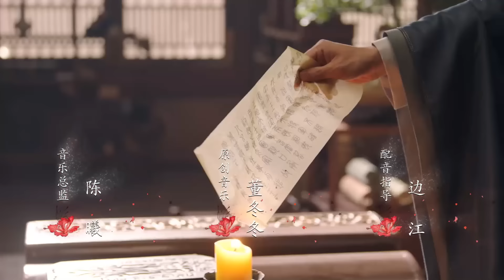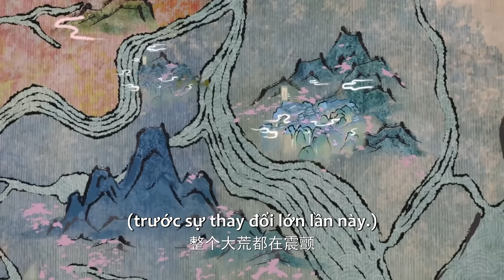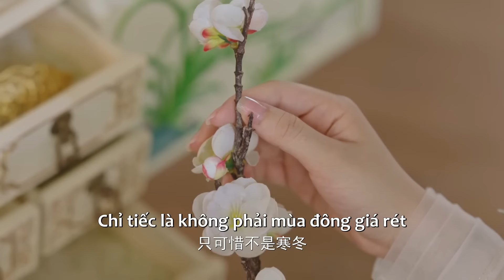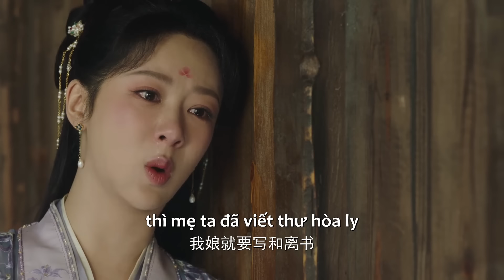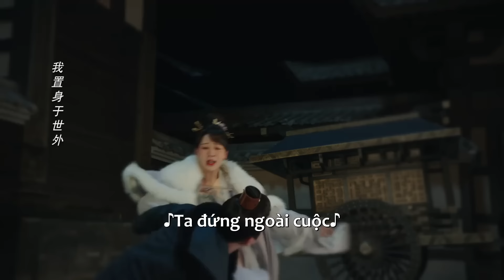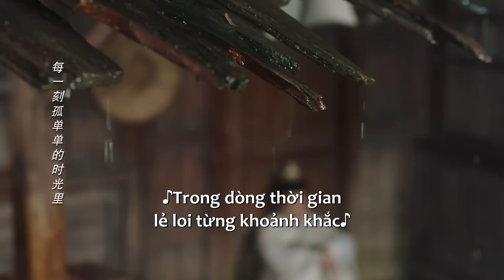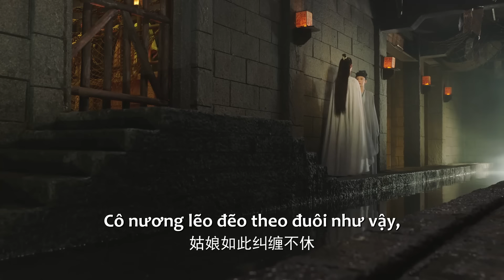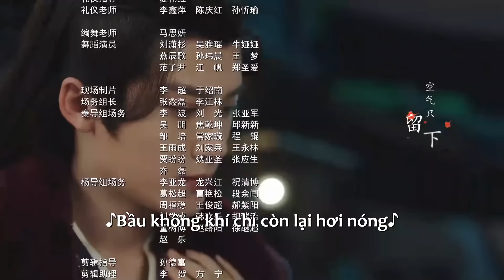THUYẾT MINH | Trường Tương Tư 2 - Tập 12 | Phim Cổ Trang Hot 2024 | Dương Tử | Ổ Mọt Phim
👉Ở đây có trọn bộ phim hay luôn nè, lẹ lẹ cái tay ấn vô coi đi 😍
Diễn viên: Dương Tử, Trương Vãn Ý, Đặng Vi, Đàn Kiện Thứ, Đại Lộ Oa, Vương Hoằng Nghị

Vào thời thượng cổ, người, thần, yêu chung sống cùng nhau, ba nước Thần Nông, Hiên Viên, Cao Tân tạo thế chân vạc. Cửu Dao, Vương cơ của Cao Tân lưu lạc Đại Hoang trải qua trăm năm khốn khổ, không những mất đi thân phận, cũng mất cả dung mạo, dừng chân ở trấn Thanh Thủy, trở thành Văn Tiểu Lục "không nơi nào để đi, không có ai để nương tựa, không thể tự bảo vệ mình". Cô hành nghề y làm kế sinh nhai, sống tự do bất kham. Thương Huyền, anh họ của Tiểu Yêu cũng là vương tử Hiên Viên tuy ăn nhờ ở đậu, nhẫn nhịn chờ thời, những cũng muốn tìm kiếm Tiểu Yêu nên đã đi khắp Đại Hoang rồi đến trấn Thanh Thủy. Cuộc sống ở trấn Thanh Thủy bình dị ấm áp, Văn Tiểu Lục vô tình cứu Đồ Sơn Cảnh công tử Thanh Khâu đang hấp hối, sớm tối ở chung làm hai người dần nảy sinh tình cảm; Văn Tiểu Lục lại không đánh không quen với yêu chín đầu Tương Liễu, đồng cảm với nhau và trở thành tri kỷ. Văn Tiểu Lục và Thương Huyền gặp gỡ nhưng không nhận ra nhau, qua vài lần trắc trở, cuối cùng mới nhận ra Thương Huyền, khôi phục thân phận Vương cơ. Để thống nhất thiên hạ, Thương Huyền từ bỏ tình riêng, muốn giành ngôi vương, Tương Liễu giữ trọn chữ nghĩa chiến đấu đến chết, Tiểu Yêu giúp Thương Huyền hoàn thành xong đại nghiệp thì cùng Đồ Sơn Cảnh ẩn dật chốn giang hồ. Thương Huyền yêu mà không có được nên dồn toàn bộ tinh thần sức lực vào việc trị quốc, vì hắn biết, chỉ cần thiên hạ thái bình, Tiểu Yêu của hắn sẽ được hạnh phúc an khang.